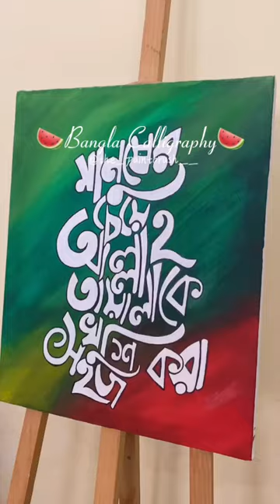Bangla Calligraphy/ Short Art Vlog